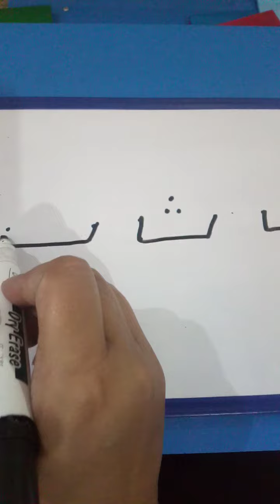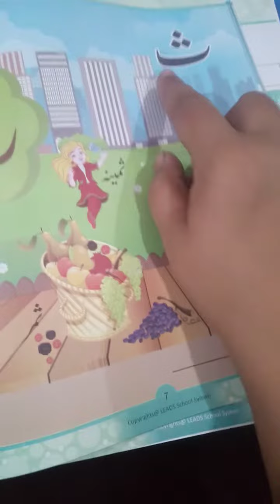Reception - Mera Urdu Qaida - Term 1- Sey